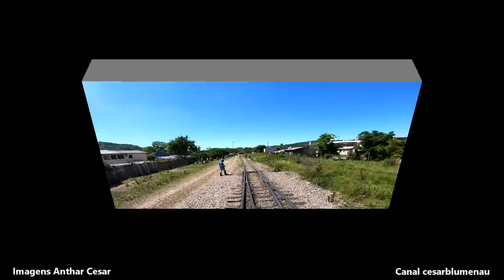🇧🇷 Trem da ABPF/SC efetuando manobra de recuo, em Santa Maria/RS - 2018 - (Brasil)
Trem da ABPF-SC recuando no pátio ferroviário de Santa Maria, para depois adentrar na linha sentido a Cruz Alta/RS (Brazil).
Imagens do triângulo ferroviário.
Imagens gravadas em 12/2018

Filmando trens e ferrovias desde 1995.

ABPF-SC train retreating in the Santa Maria railway yard, and then entering the line towards Cruz Alta / RS (Brazil). Railway triangle images.
Images recorded on 12/2018.

Filming trains and railways since 1995.